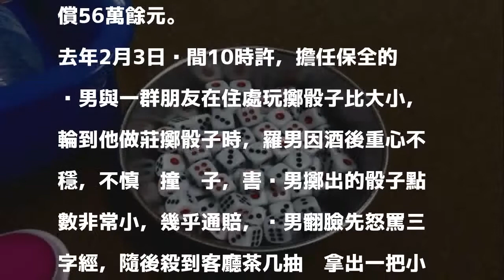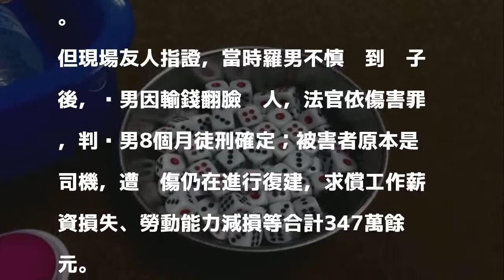男子酒醉碰桌腳 害莊家擲骰子輸錢遭砍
〔記者王定傳／新北報導〕吳姓男子去年2月，與友人玩擲骰子比大小，輪到他當莊家時，因羅姓友人酒後重心不穩，不慎碰撞桌子，害吳男擲出的點數過小，幾乎通賠，他氣炸拿西瓜刀朝羅男揮砍，導致羅右手2至4指肌腱肌肉神經血管受損等傷害；被害者提出求償，新北地院判他賠償56萬餘元。